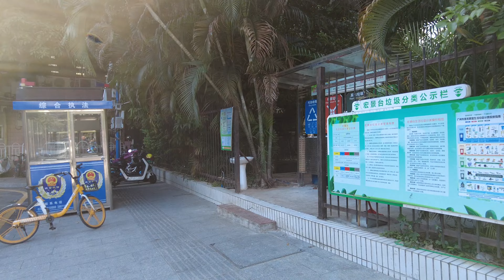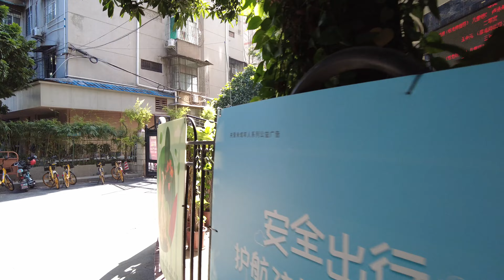Guangzhou BACKSTREETS 4K Walk | 漫步广州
This a brief wander around a completely normal neighbourhood in Guangzhou, technically in the older part of town but clearly not the oldest. There's a quick glimpse of some stalls set up outside some of the local shops, but otherwise it's a fairly standard walkaround.